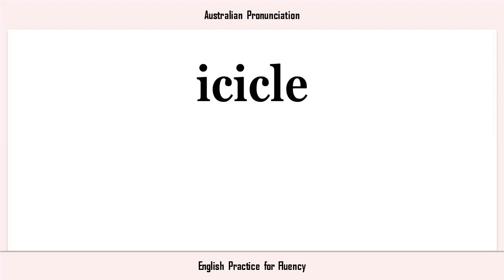icicle, How to Say or Pronounce ICICLE in American, British, Australian English